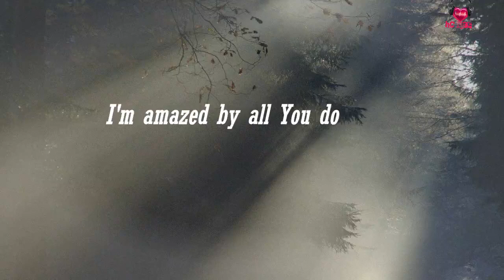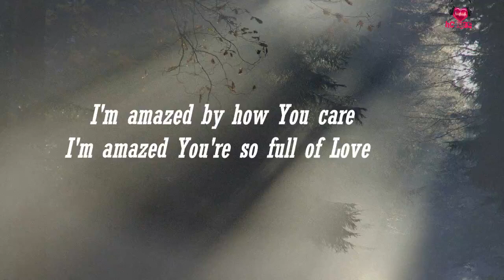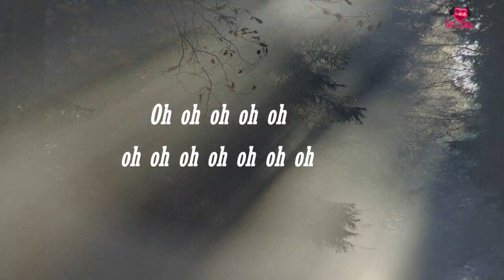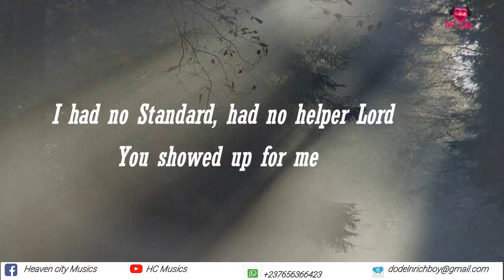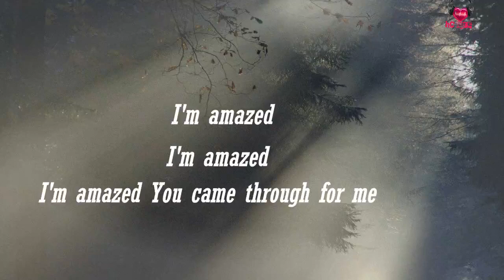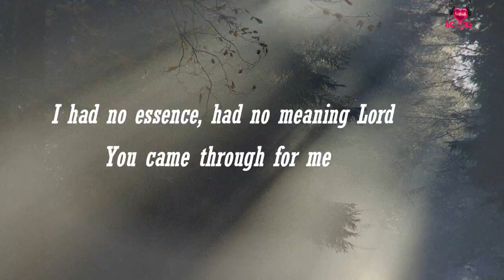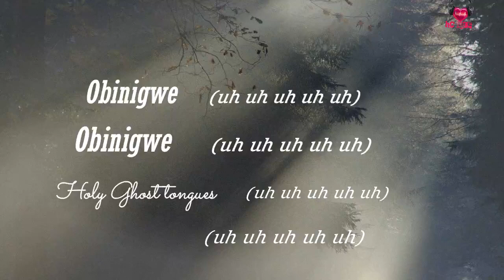Obinigwe - Minister Guc karaoke (instrumental +lyric)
Obinigwe by GUC Instrumental remake